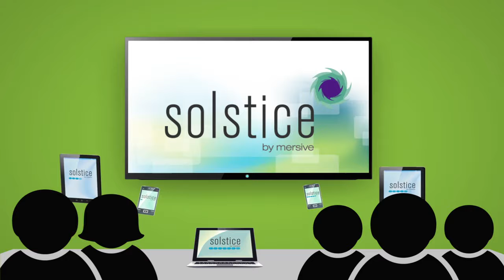Solstice: how it works?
ST Engineering Antycip, formerly known as Antycip Simulation is proud to present Solstice from Mersive.
Solstice wireless display software facilitates collaboration, driving meeting productivity.